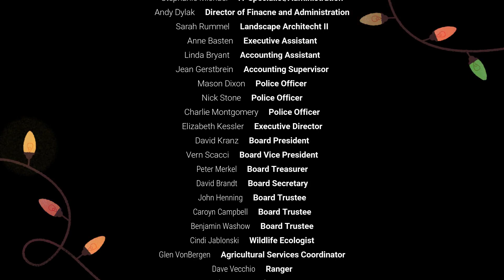12 Days of Nature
Our staff wishes you happy holidays in our own rendition of 12 Days of Christmas. Don't worry; none of us are leaving conservation to become professional performers. 😉